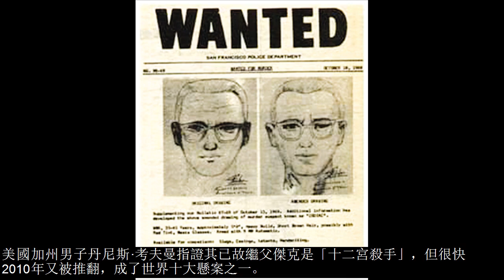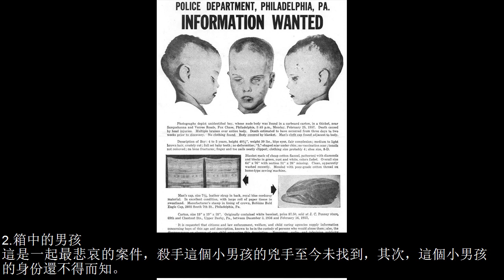【世界十大】‘’懸案‘’！圖片可能引起不適（膽小慎入）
有些罪行令人震驚，觸及到公眾的心靈，必需將兇手繩之以法。但有些罪行的兇手從未被繩之以法，案件懸着，受害者沒有看到他們應得的正義，下面一起看看世界十大懸案。

10.辛普森「殺妻案」

世界十大懸案之一，之後辛普森被無罪釋放，服刑9年獲釋出獄。值得一提的是，2012年發佈的紀錄片似乎令人懷疑，辛普森是否真的是殺手。這次案件有頗多疑點，此前有民調顯示，認為辛普森有罪的白人居多，而黑人更多質疑警方辦案的可靠性，認為無罪釋放是正確的。
9.波登謀殺案

時間在1892年，在一家修道院裏，被指認波登殺死她的父親安德魯和她的繼母，當時引起很大的社會反響，很多人不相信，之後波登被謀殺，赦免無罪，但是這裏面還是有很多的疑點，也就成了世界十大懸案之一。

8.薩摩人之謎

這起謀殺案有許多懸念小說或電影的特徵，但確信不是虛構的。於1948年12月1日，在澳大利亞的阿德萊德，薩默頓海灘上發現一名身份不明的男子，正確死亡早上6點半。使用不可檢測的毒藥，警方無力識別死者，也就是無法確認兇手和死者，也就成了世界十大懸案之一。
7.克里斯托弗·華萊士槍殺案

很多人對此有很多猜測，但克里斯托弗·華萊士槍殺案仍未解決。在1997年不幸遭槍殺去世，是美國說唱史上最為傑出的歌手之一，影響了後代一大批的說唱歌手，誰殺死了這位有才華的說唱歌手？爭議頗多，但沒有人遭到起訴，也就是說兇手還沒有被抓到，也就成了世界十大懸案之一。
6.瓊貝妮特·拉姆齊謀殺案

1996年，美國著名童星，曾當選「美國小小姐」，卻在同年12月26日家中遇害，年僅6歲。此事震驚但是美國，於2006年，警方十年追兇，抓到「兇手」，在泰國落網，最後因缺乏犯罪證據而被釋放，兇手至今沒有找到，也就成了世界十大懸案之一。

5.黃道十二宮殺手

黃道十二宮殺手屬於殺手中的「墮落天使」，亦稱「上帝之手」或「惡魔之子，在60年代晚期，犯下多起兇案的連續殺人犯，他寄送了許多封以挑釁為主的信件給媒體，並在其中署名，至今還有三道密碼未被解開。在2009年，美國加州男子丹尼斯·考夫曼指證其已故繼父傑克是「十二宮殺手」，但很快2010年又被推翻，成了世界十大懸案之一。
4.「泰諾」事件

1982年，不知名的兇徒出於不可知的目的,將劇毒物質氰化鉀注入數瓶美國人最常服用的鎮痛藥物——泰諾速效膠囊，在短短兩天內造成七人死亡，兇手從未被捕。兇手怎麼通過什麼方式下毒的？還是個謎題，兇手也沒有抓到，成了世界十大懸案之一。

3.黑色大麗花慘案

時間在1947年1月15日，洛杉磯的發現諾頓街區被嚴重肢解的22歲伊麗莎白·安·肖特，這個案件被改編到書中，拍成電影，先後有60人出面承認犯罪行為，沒有相應的證據，也就成了世界十大懸案之一。直到2013年，退休的洛杉磯警探在《「黑色大麗花」復仇者2》一書中，道破去世多年的父親喬治・霍戴爾是當年殺害「黑色大麗花」的兇手，誰知道呢，不是為了書的熱銷。
2.箱中的男孩

這是一起最悲哀的案件，殺手這個小男孩的兇手至今未找到，其次，這個小男孩的身份還不得而知。案件發生在1957年2月25日，賓夕法尼亞州費城，費城警方以信件夾帶，張貼等方法將傳單傳到了每個費城人手裏，可是59年過去了，期間有很多類似的案件可以確定這個男孩的身份，之後的案件相繼偵破，這起案情也就成了世界十大懸案之一。

1.開膛手傑克

當涉及世界十大懸案時，不得不提下開膛手傑克，開膛手傑克的故事已經被改編很多的小說或者影視作品，許多的猜想浮現出來，但都是民眾的想像。警察是否找到兇手？兇手是否是一個人？這些問題至今沒有答案，人們漸漸的忘記了事件的惡劣，開膛手傑克的手段非常殘忍，有一點是，兇手至今逍遙法外，多麼可怕。